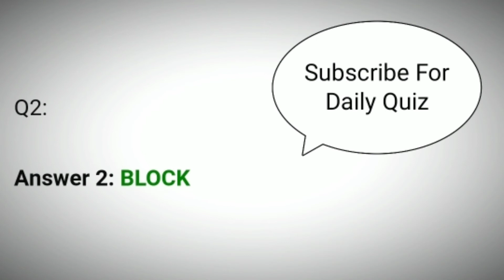Flipkart Dating Aaj Kal Quiz Answers Today | 12 March 2021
Today Flipkart Dating Aaj Kal Quiz Answers
Dating Aaj Kal Quiz Answers
12 March Dating Aaj Kal Quiz Answers
12 March Flipkart Dating Aaj Kal Quiz Answers
12 Mar Dating Aaj Kal Quiz